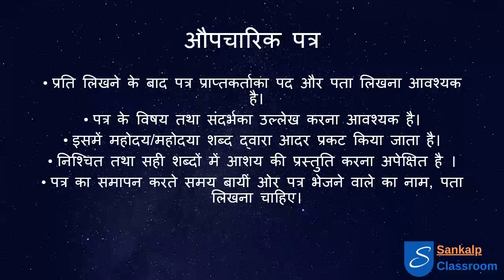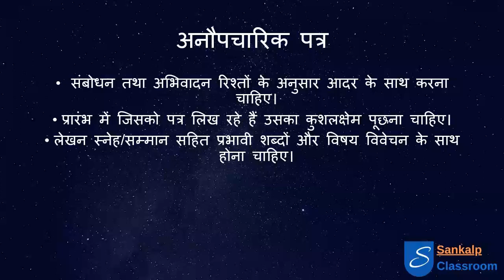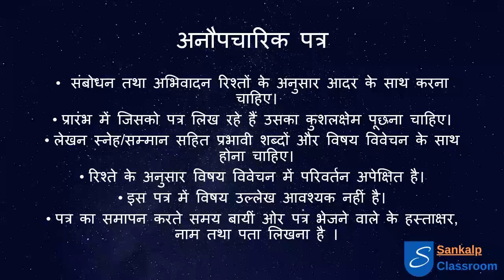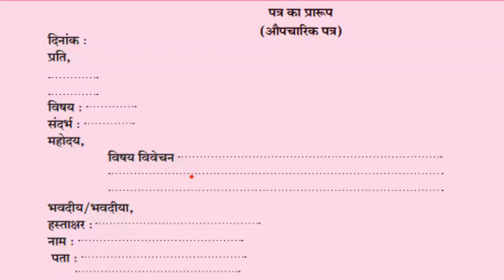पत्रलेखन - हिंदी उपयोजित लेखन - संकल्प क्लासरूम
यह वीडियो पत्र कैसे लिखे, पत्र लिखने का प्रारूप, यह सब बताता है।